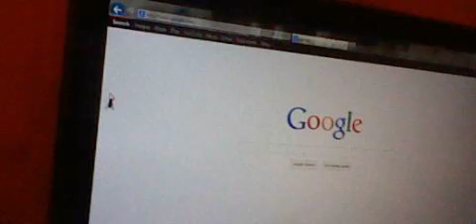The Google Mouse Fly!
Even the fly loves to be on Google!